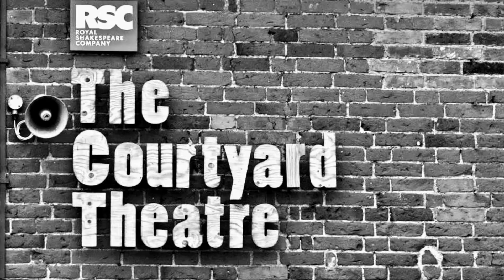Musicals ROCK! IV Trailer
Trailer for Stratford upon Avon College's production of Musicals ROCK! IV at the Stratford ArtsHouse on the 23rd - 25th June 2015.  Call the college box office on 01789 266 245 to buy tickets.